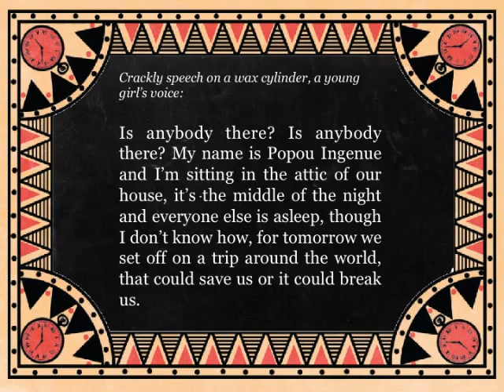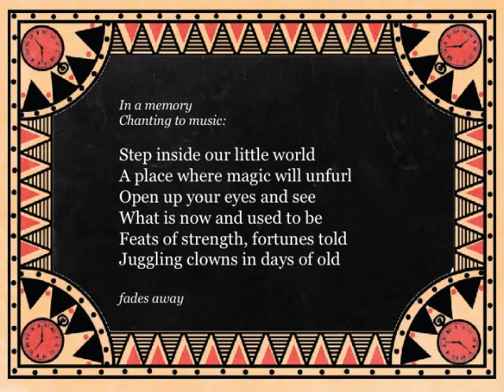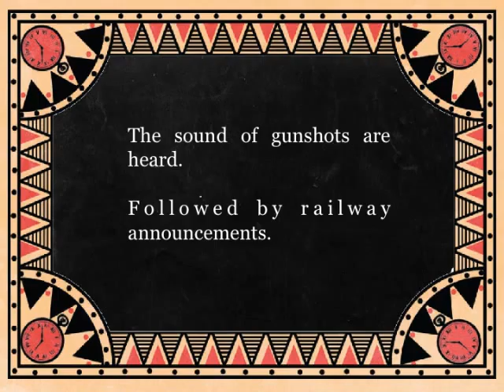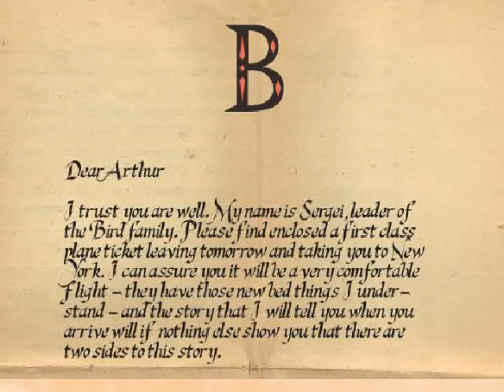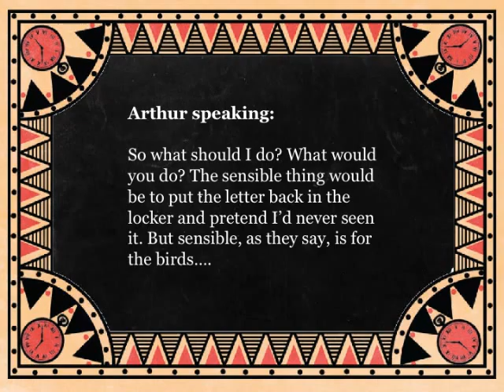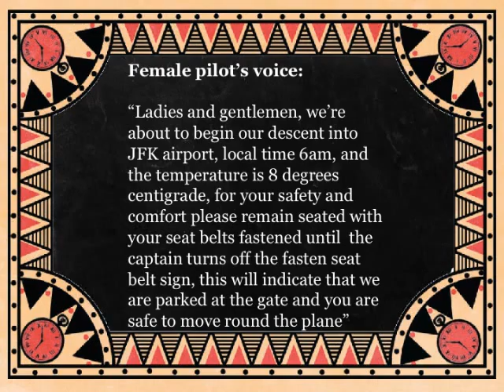The Lost Carnival Podcast - Season 2 - Prologue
Prologue of The Lost Carnival 2016 podcasts.
Transcript provided in video.